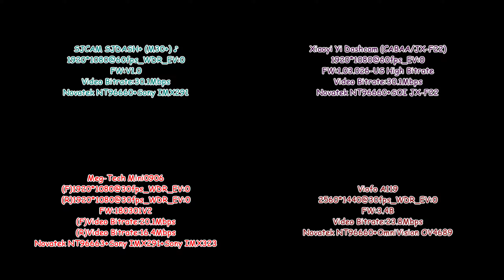SJDASH+ (M30+)/Yi Dashcam (CABAA/JX-F22)/Mini 0906/A119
夕方から夜

SJCAM SJDASH+ (M30+)
1920*1080@60fps_WDR_EV:0
FW:V1.0
Novatek NT96660+Sony IMX291

Xiaoyi Yi Dashcam (CABAA/JX-F22)
1920*1080@60fps_EV:0
FW:1.03.026-US High Bitrate

Meg-Tech Mini 0906
1920*1080@30fps_WDR_EV:0
FW:180301V2

Viofo A119
2560*1440@30fps_WDR_EV:0
FW:3.4B